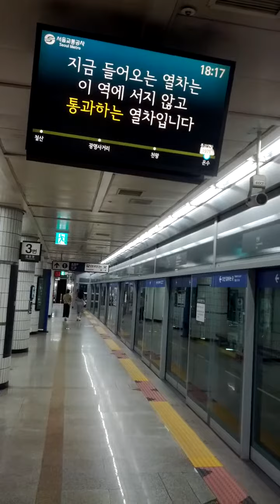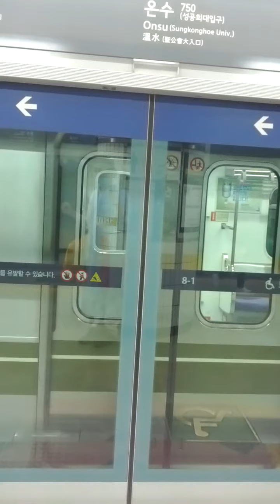Onsu Station(750)-03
Thu 7th May 2020(AH 1441 Ramadan).